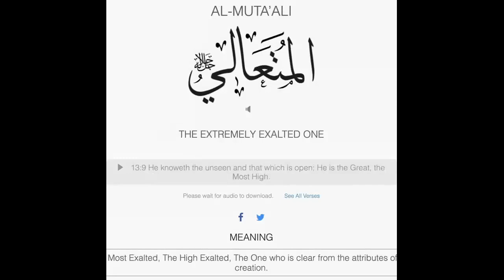36 Allah's name (Mutaali, Barr, Tawwaab)